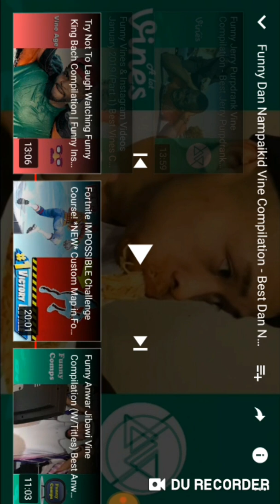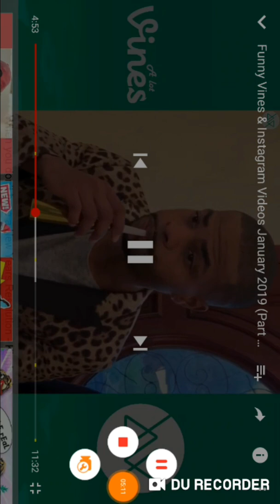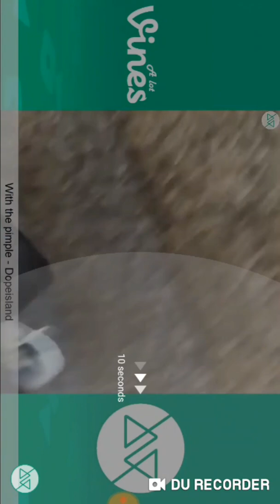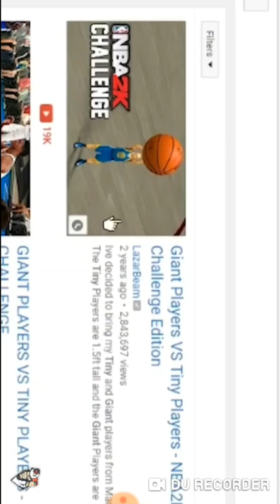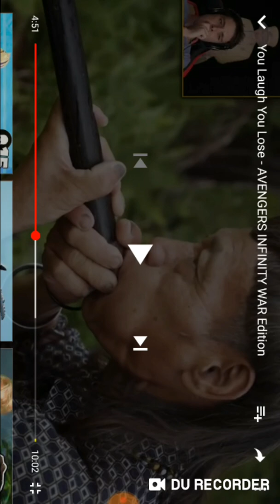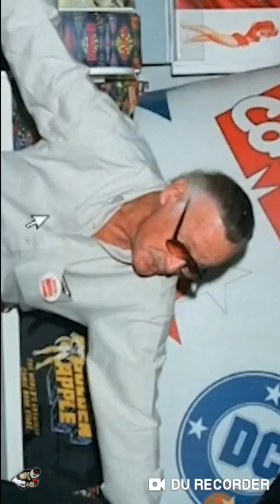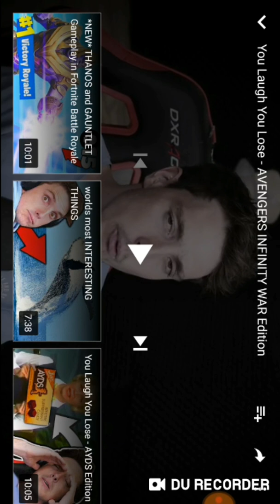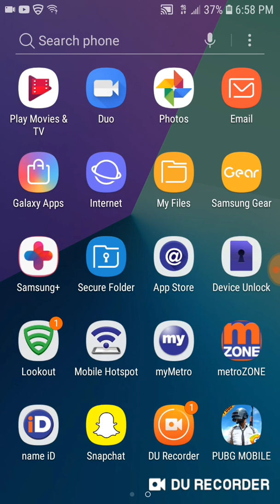January 7, 2019